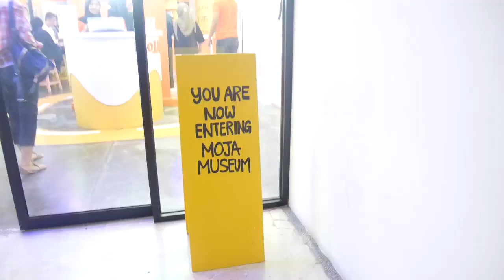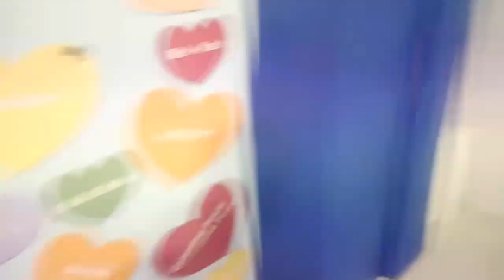Main Sepatu Roda dan Foto-foto sepuasnya - Museum MOJA